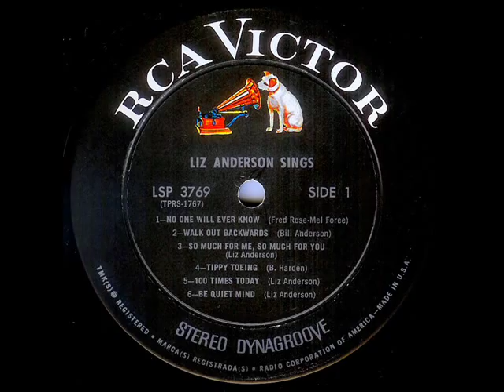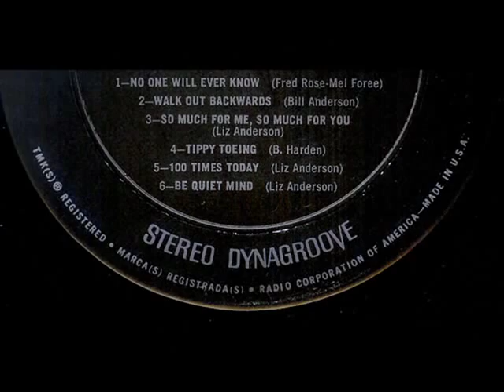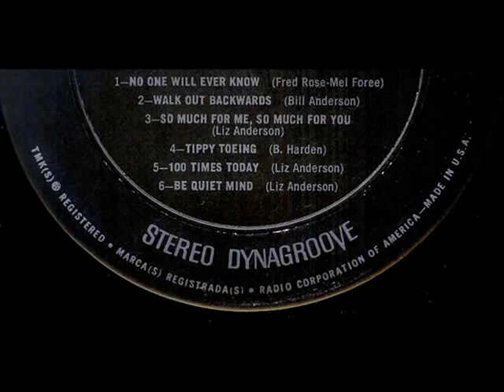Liz Anderson - BE QUIET MIND (1966)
NO COPYRIGHT INFRINGEMENT INTENDED - (RCA Victor 3769) Out of Nashville, this 1966 tune written by Liz Anderson was only issued as an LP track on her 'Liz Anderson Sings' album but five years earlier, Del Reeves scored a #9 country hit with 'Be Quiet Mind' and it was the third of her songs that he recorded.